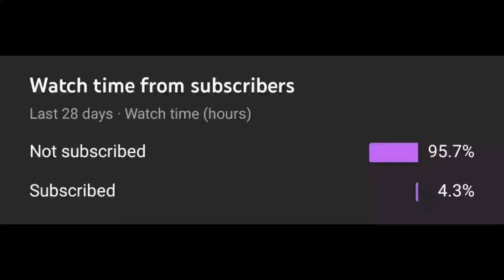I got a nuke with Renetti boii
call of duty free
in call of duty cold war who are the suspects
in call of duty ghosts where are the rorke files
in call of duty ww2 where are the mementos
in call of duty cold war what is the code for the floppy disk
in call of duty cold war where is kraus briefcase